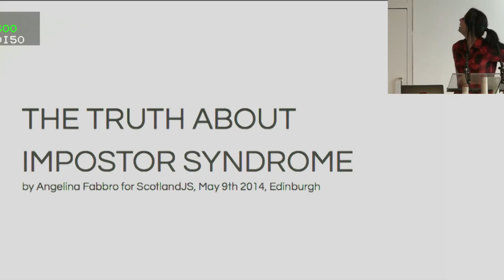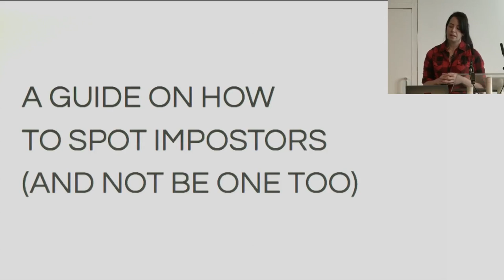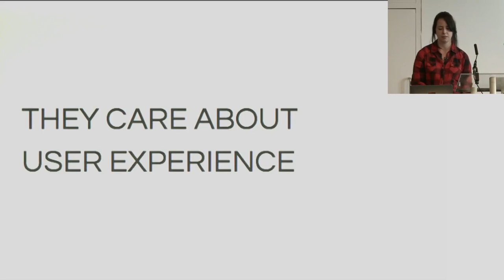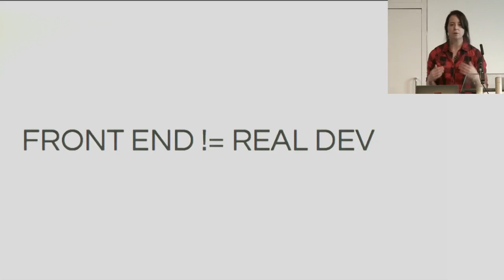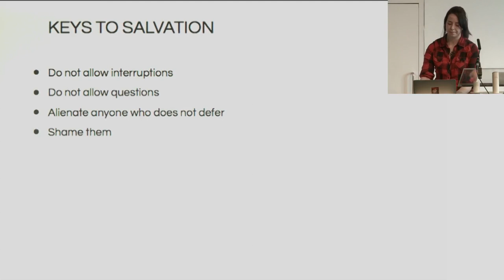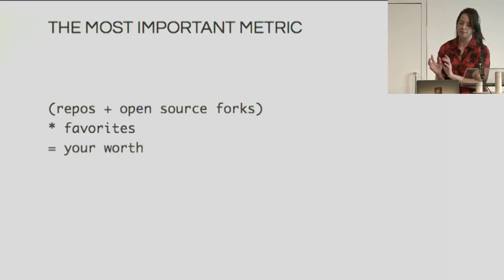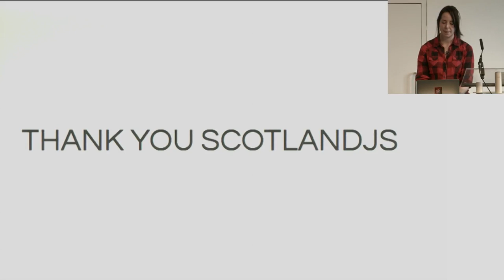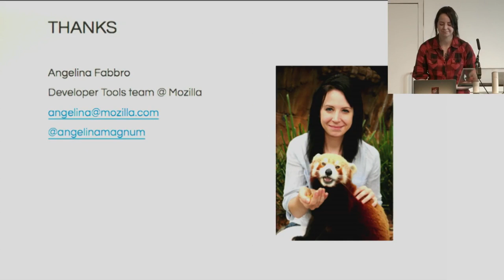Angelina Fabbro: Keynote: The Truth About Imposter Syndrome